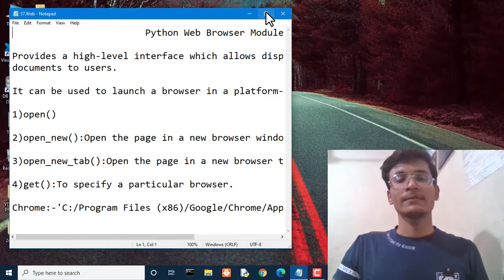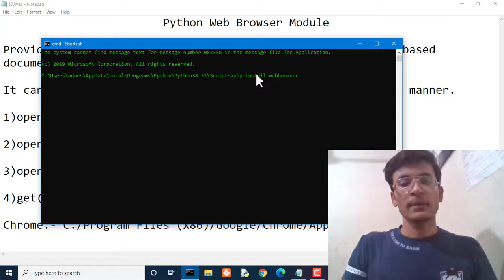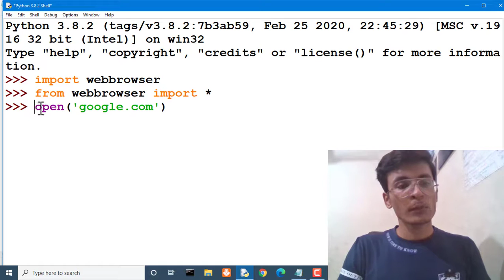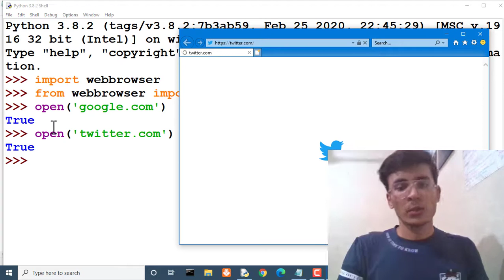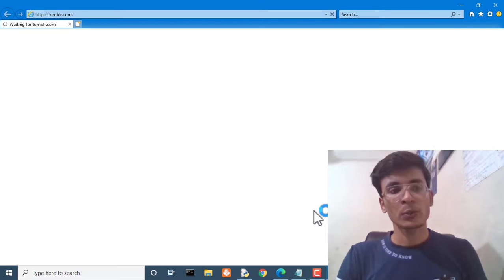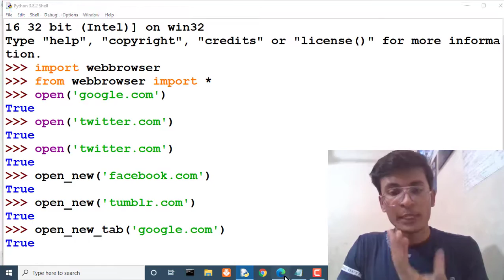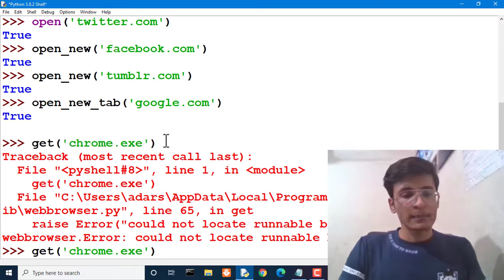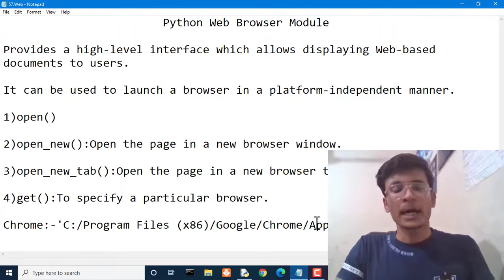Automate Your Browser with Python's webbrowser Module!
Here are the suggestions for the video covering the web browser module in Python:

### Description:
"Welcome back to our Python programming tutorial series! In this video, we explore the `webbrowser` module, a built-in module in Python that allows you to open web pages and control web browsers directly from your Python scripts. This tutorial is perfect for beginners who want to learn how to automate web browsing tasks using Python.

- **Introduction to the `webbrowser` Module:**
  - What is the `webbrowser` module and why is it useful?
  - Overview of the basic functionalities of the `webbrowser` module.
- **Using the `webbrowser` Module:**
  - How to import and use functions from the `webbrowser` module.
  - Practical examples including opening URLs, controlling browser tabs, and specifying browsers.
- **Automation Examples:**
  - Automating repetitive web browsing tasks.
  - Integrating `webbrowser` with other Python scripts for enhanced automation.
- **Best Practices:**
  - Tips for using the `webbrowser` module effectively.
  - Common mistakes to avoid when working with the `webbrowser` module in Python.

### Thumbnail Text Suggestions:
1. "Automate Your Browser!"
2. "Python's webbrowser Module"
3. "Control Browsers with Python"
4. "Automate with webbrowser"
5. "Python Browser Automation"

Combine this text with visual elements such as browser icons, code snippets showcasing the `webbrowser` module, and the Python logo to make the thumbnail attractive and informative.